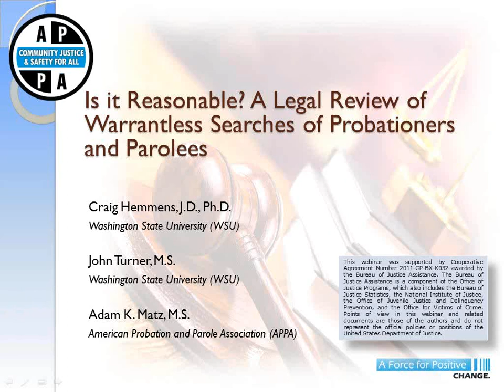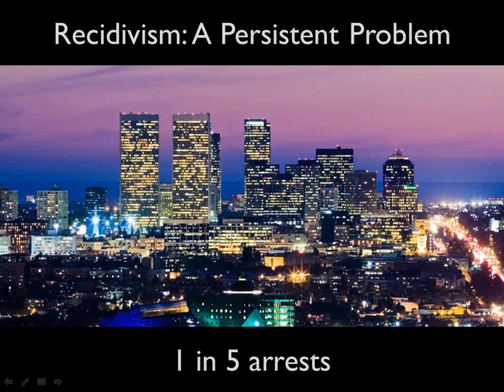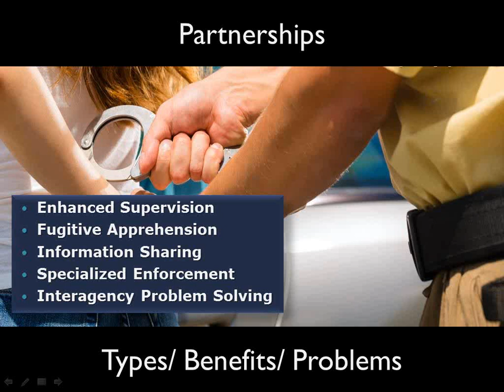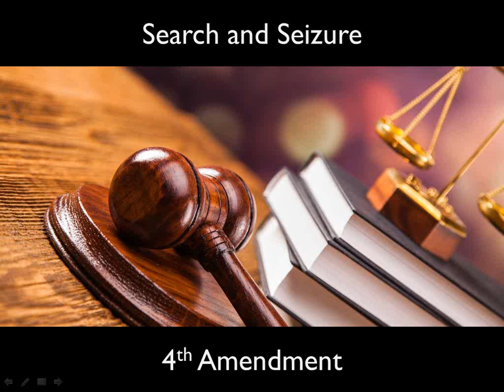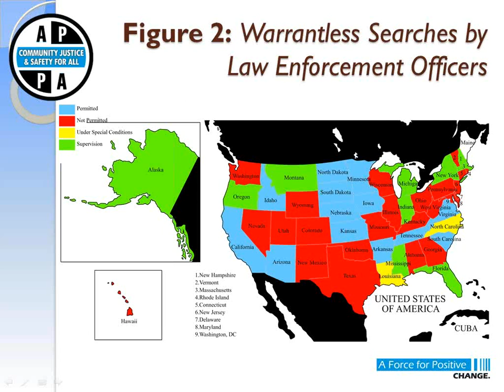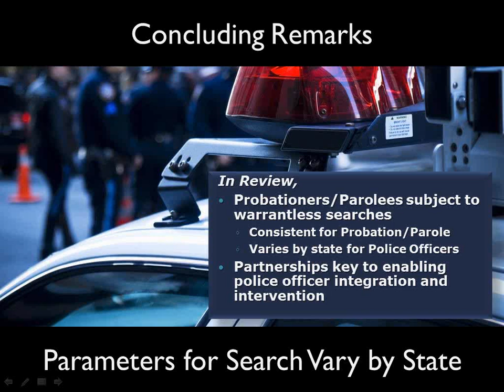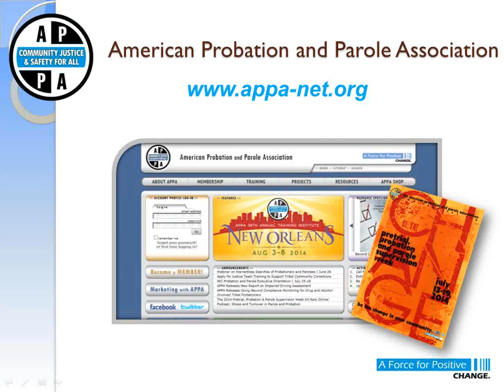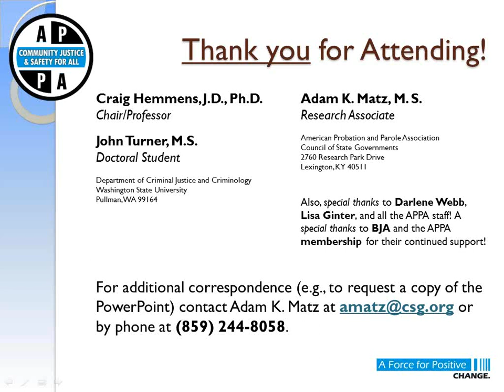Is it Reasonable A Legal Review of Warrantless Searches of Probationers and Parolees